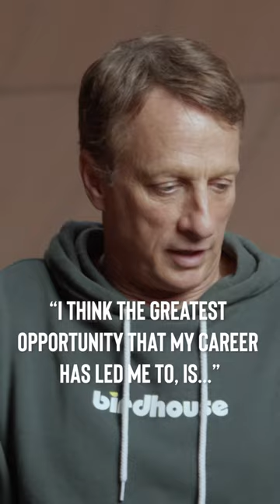Tony Hawk On His Greatest Opportunity